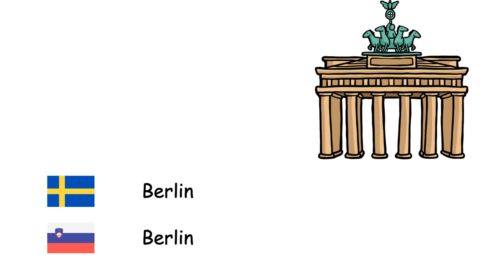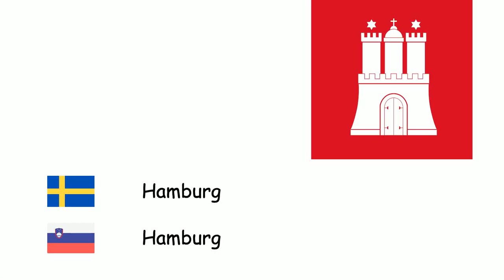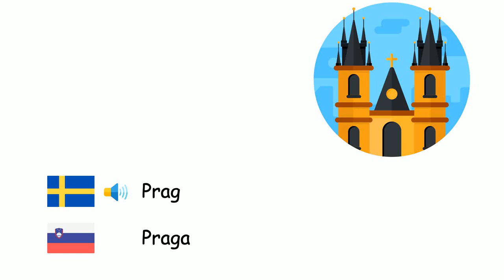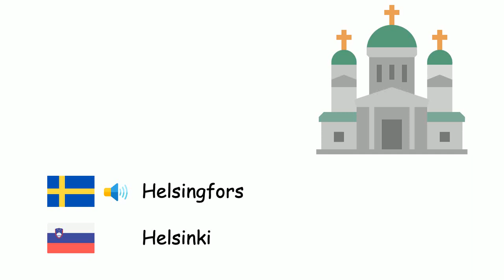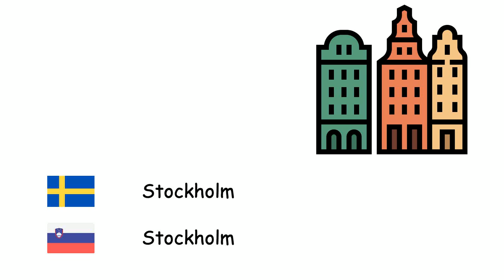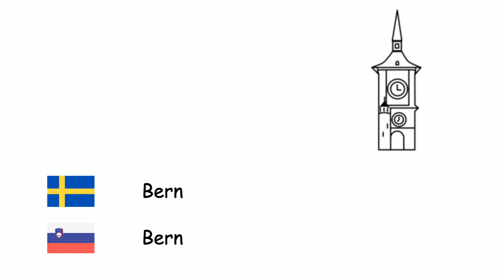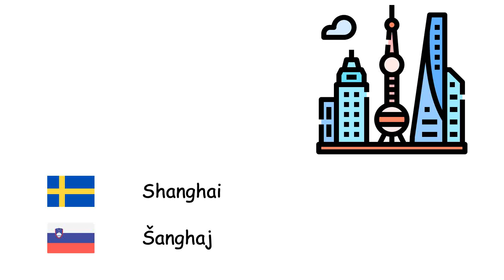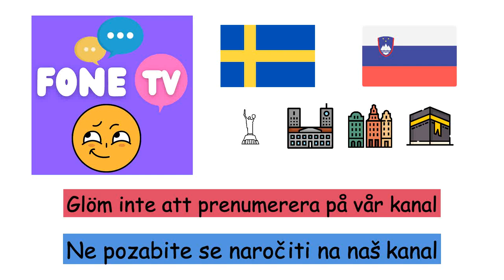Städer (Slovenska) (sv-sl)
Fone TV
sv-sl-30
Mesta (Slovenščina)
London - London
Istanbul - Carigrad
Moskva - Moskva
Berlin - Berlin
Madrid - Madrid
Kiev - Kijev
Rom - Rim
Baku - Baku
Bukarest - Bukarešta
Paris - Pariz
Wien - Dunaj
Warszawa - Varšava
Hamburg - Hamburg
Budapest - Budimpešta
Belgrad - Beograd
Barcelona - Barcelona
München - München
Milano - Milano
Sofia - Sofija
Prag - Praga
Tbilisi - Tbilisi
Jerevan - Erevan
Köln - Köln
Aten - Atene
Sarajevo - Sarajevo
Bratislava - Bratislava
Köpenhamn - København
Chișinău - Kišinjev
Helsingfors - Helsinki
Ljubljana - Ljubljana
Lissabon - Lizbona
Oslo - Oslo
Podgorica - Podgorica
Pristina - Priština
Reykjavík - Reykjavik
Riga - Riga
Skopje - Skopje
Stockholm - Stockholm
Tallinn - Talin
Tirana - Tirana
Vilnius - Vilna
Zagreb - Zagreb
Amsterdam - Amsterdam
Bryssel - Bruselj
Bern - Bern
Ankara - Ankara
Mecka - Meka
Bagdad - Bagdad
Kairo - Kairo
Damaskus - Damask
Teheran - Teheran
Islamabad - Islamabad
New Delhi - New Delhi
Dhaka - Daka
Jakarta - Džakarta
Bangkok - Bangkok
Hanoi - Hanoj
Shanghai - Šanghaj
Seoul - Seul
Tokyo prefektur - Tokio
Manila - Manila
Sydney - Sydney
New York - New York
Mexico City - Ciudad de México
Rio de Janeiro - Rio de Janeiro
Buenos Aires - Buenos Aires
Jerusalem - Jeruzalem